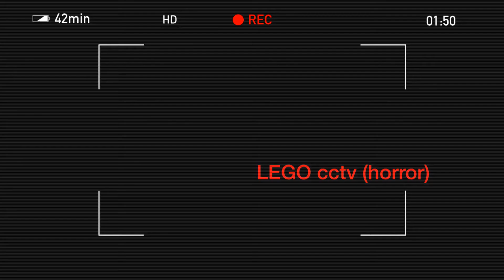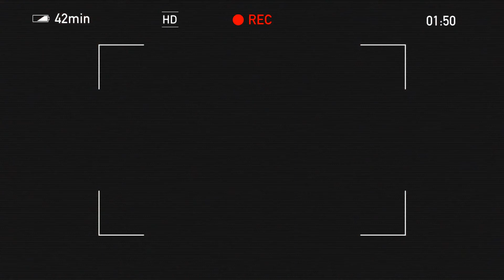LEGO CCTV HORROR